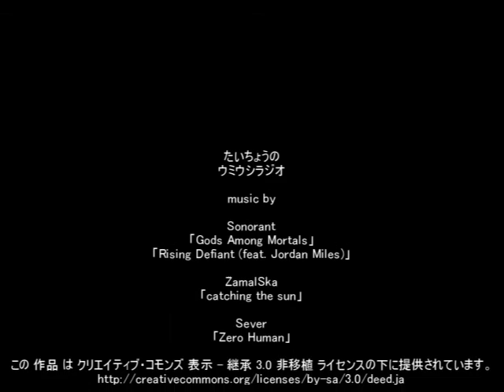たいちょうのウミウシラジオ第18回（YouTube第8回）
乏しい知識でウミウシや海の生き物を紹介。知るきっかけになれば幸いです＾＾

Sonorant
「Gods Among Mortals」「Rising Defiant (feat. Jordan Miles)」
ZamalSka
「catching the sun」
Sever
「Zero Human」

関連ブログ
陸ダイバーのだらだら日記

この 作品 は クリエイティブ・コモンズ 表示 - 継承 3.0 非移植 ライセンスの下に提供されています。